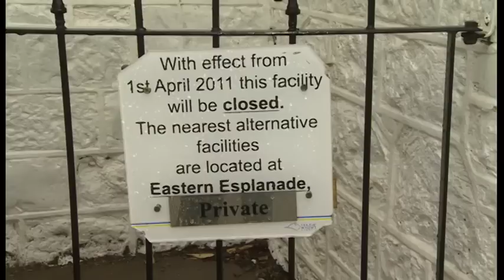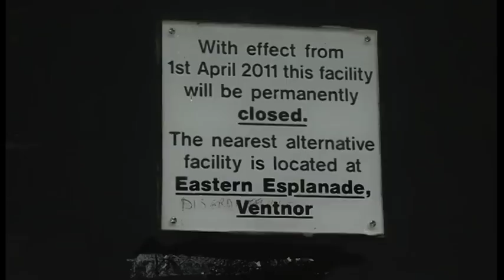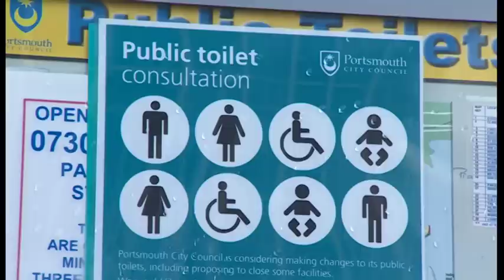Public toilet closures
We've all been there - you're out shopping in town, get caught short and have that panicky moment before you spot the sign that means blessed relief - public toilet this way.  Well in future you may have to just cross your legs and hope, because cash-strapped councils all over the south are looking at closing down some or even all of their public loos.  As Paul Greer has discovered, a lack of conveniences can be, well - inconvenient.